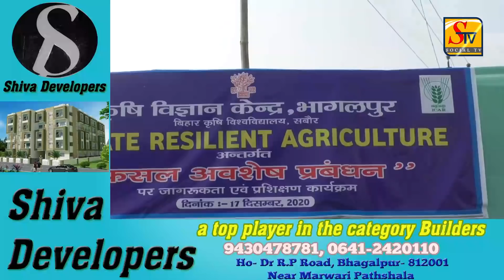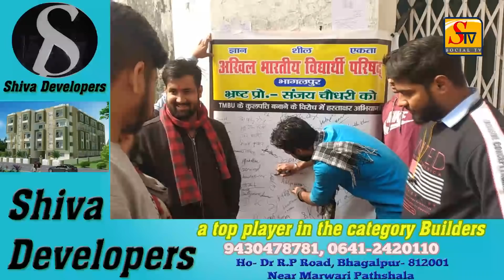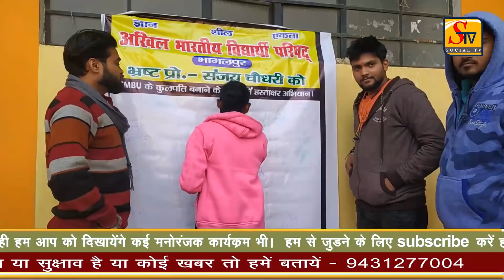STV 17-12-2020 BHAGALPUR NEWS